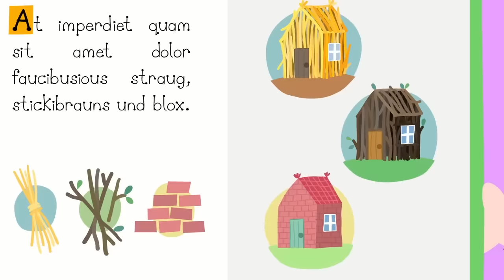Ben and Holly's Little Kingdom | Mrs Fig's Magic School | Cartoons For Kids